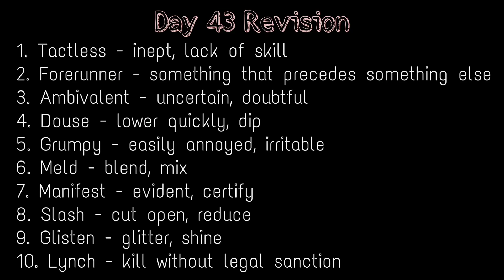Learn 2000 Words With This 3 Minutes Video Series l Day 44 ll UPSC Motivation ll